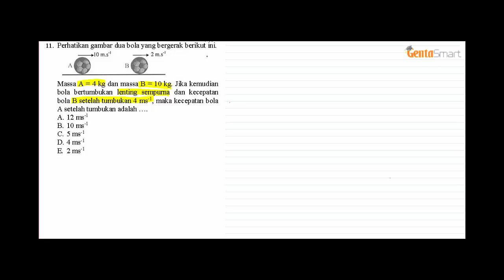Fisika SMA No 11 Momentum